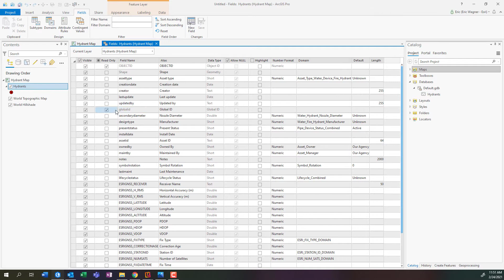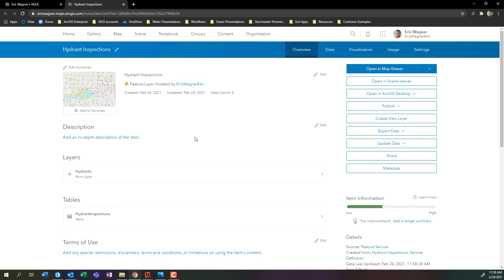Inspection Workflows Part 1: Building & Publishing Related Tables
How do you start to build a digital inspection workflow with ArcGIS? This video has you covered! You’ll learn how to build related tables to store inspection records and then publish it to ArcGIS Online.